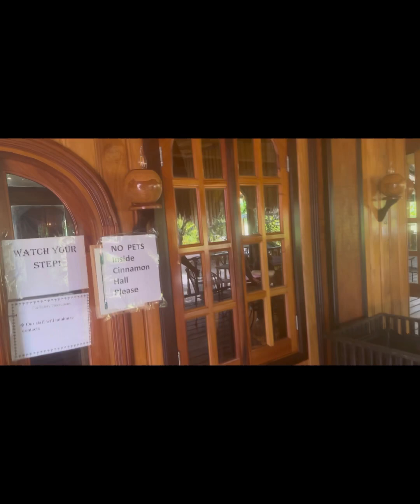Belize;Harvest Caye. The Spice Farm.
Take a journey from start to finish on our port
￼stop in Harvest ￼Caye,Belize .

First we stop at Harvest Caye,which is a private island owned by NCI and Belize .Then we hop on board  a ferry to the main island . After we take motor coach bus to the spice farm ￼for an unbelizeable experience